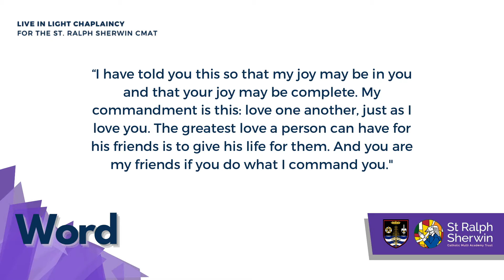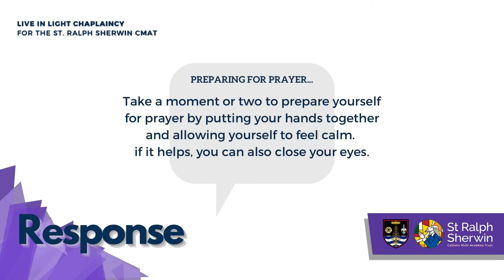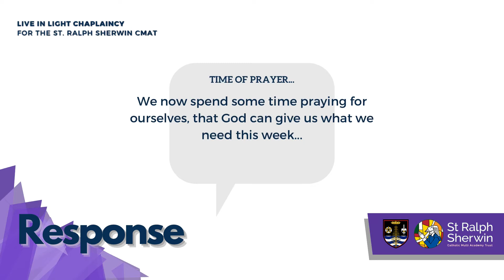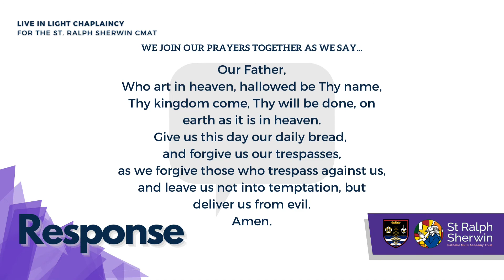Collective Worship @ BRS for SRSCMAT - ALMSGIVING | Monday 21st March 2022